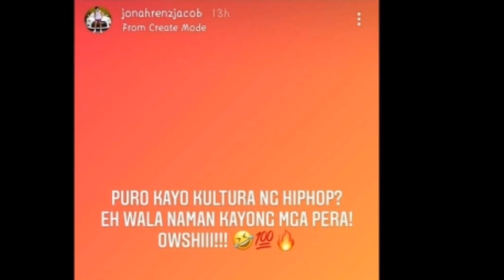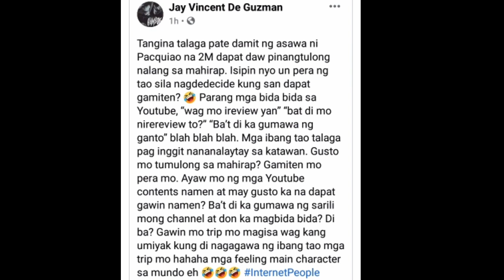JONAH RENZ PURO KAYO KULTURA PAMILYA MADRIGAL SINAGOT SI JONAH RENZ HAMBOG PATI ASAWA NI PACQUIAO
BIYAHENG WANGBU
MOTOVLOG
DONGALO WRECKORDS
TAGAKATAY 5:30 THE CHAIN SAW
SALBAKUTA
SHOOT SHOOT
EX BATTLION
PINAKA BANONG RAPPER
SKUSTA CLEE
FLOW G
WANGBU REALTALKAN